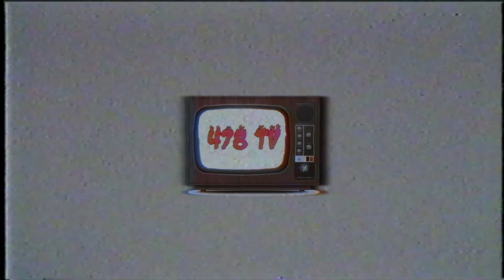DripGooForever On Growth "People Think You're Thinking About Them I Don't Even See N****'s" (Part 3)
We Welcome DripGooForever As He Is Back On 478TV After 2 Years Discussing Becoming Independent, Rereleasing Content And Much much more Make Sure You Check Out This Video And Like,Share,Subscribe So You Won't Miss any Upload!